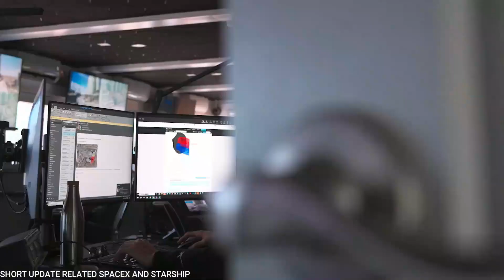Starship Update! SpaceX's Ambitious Plans Unveiled Third Starship Launch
"SpaceX's Ambitious Plans Unveiled: Third Starship Launch Set for March! 🚀 Explore Elon Musk's Vision for Mars Colonization and Lunar Missions! Click to Dive into the Future of Space Exploration!"